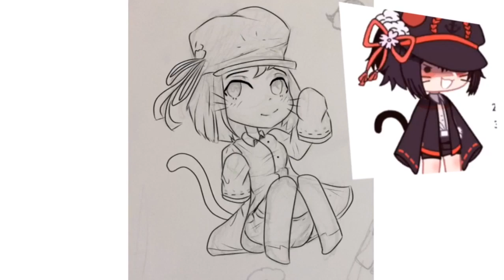Rika draws, fanart Speed paint